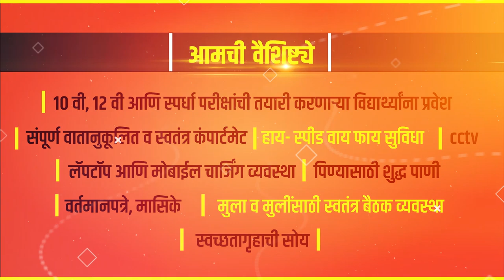कराड तालुक्यातील दहा वर्षाचा मुलाला कोरोनाची लागण || वज्रधारी न्यूज़